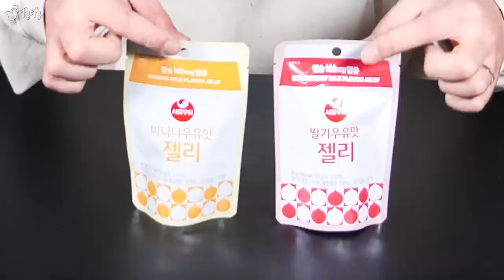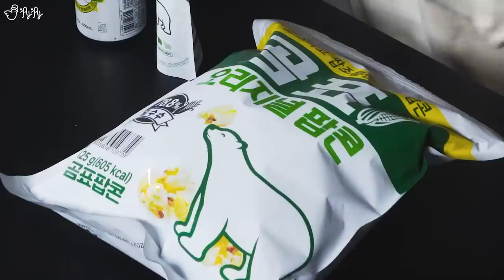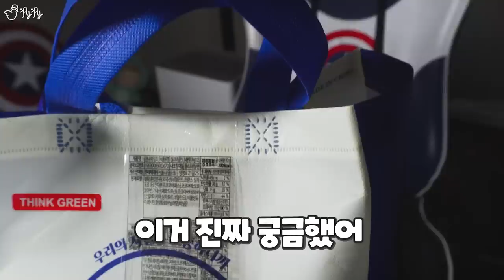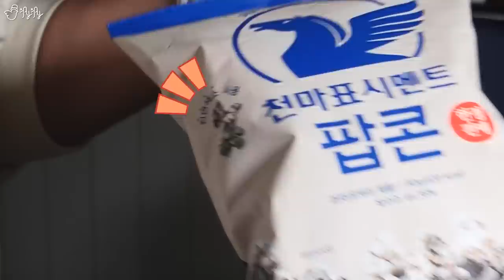곰표맥주부터 시멘트 팝콘까지. 갬성 오지는 신기한 레트로 음식들!!